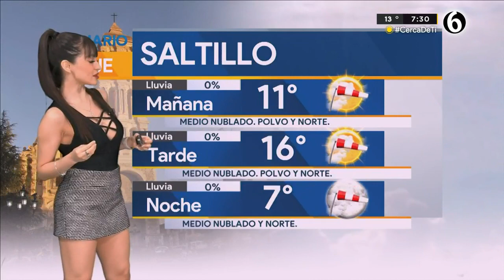El clima para el jueves 16 de febrero del 2023